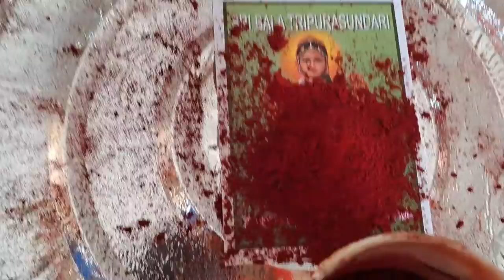Lalitha Parayanam|Mumukshu Bhavan|Kasi@parvathiakella